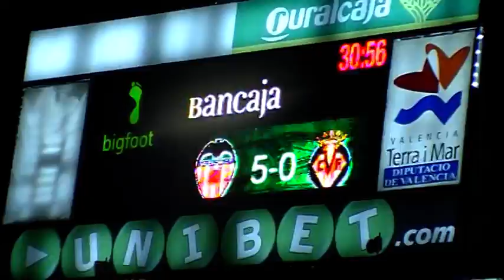Valencia vs - Villarreal 5 - 0 (goal) 10 april 2011 Roberto Soldado Football voetbal soccer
Valencia vs Villarreal 5-0 ( Roberto Soldado second goal vs Villarreal 76′). 10th April 2011- 10/4/11- La Liga- Estadio Mestalla ( Valencia @ Home)
Final score:- Valencia vs Villarreal 5-0 ( Soldado*2, Mata*2, Banega)
Valencia crush Villarreal 5-0 in La Liga at home thanks to two goals each from Roberto Soldado and Juan Mata. Four of the five goals came in the second half of the fixture.

Prachtige stiftgoal van Valencia tegen Villareal, uitslag 5 - 0 Football Voetbal 10 april 2011, amateurbeelden from Gol Gran Bajo, Fila 0005, Asiento 0146, Vomitiorio 469.